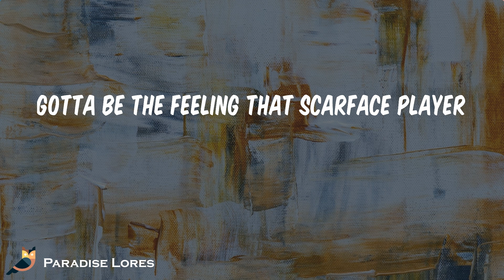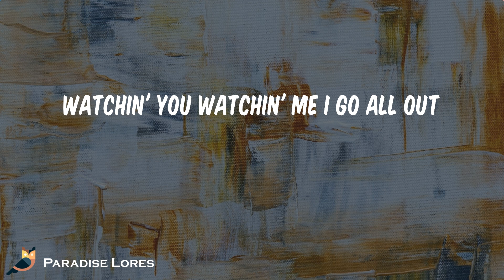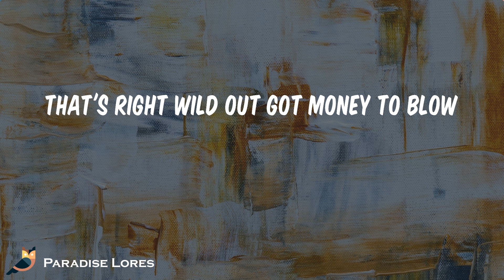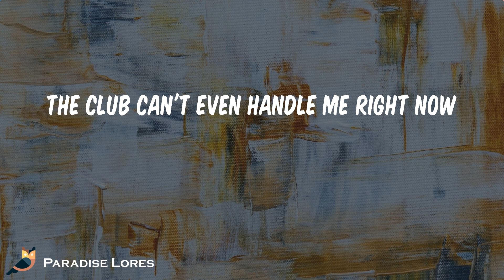Flo Rida - Club Can't Handle Me (feat. David Guetta) (Lyrics)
Song: Club Can't Handle Me (feat. David Guetta) Flo Rida

You know I know how
To make 'em stop and stare as I zone out
The club can't even handle me right now
Watchin' you watchin' me I go all out
Hey
I own the night and I don't need no help
Gotta be the feeling that Scarface player
Stuntin' go wild can't handle this plan
Life of the club arrogant like yeah!
Top like money all the girls just melt
Want so many all know me like Twelve
Look like cash and they all just stare
Bottles, Models, standin' on chairs
Fall out cause that's the business
All out it's so ridiculous
Zone out so much attention
Scream out I'm in the building (hey!)
They watchin' I know this
I'm rockin' I'm rolling
I'm holding, I know it
You know it
Hey
Still feelin' myself I'm like outta control
Can't stop now more shots lets go
Ten more rounds can I get a K-O
Paparazzi trying to make me pose
Came to party till I can no more
Celebrate cause that's all I know
Tip the groupies takin' off their clothes
Grand finale' like Superbowl
Go hard run the show
That's right wild out got money to blow
More lights more ice when I walk in the door
No hype I do it big all over the globe
Yeah!
I said it
Go tell it
Confetti
Who ready?
I'm ready!
You ready!
Lets get it!
You got me watchin' now (hey)
Got my attention now (hey)
Got everybody in the club wanting to know now
I am a ladies man
Come be my lady and,
We can ball, so, ah
Bring ya body here let me switch up your atmosphere
Take you out of this club and in my new Lear
Fly you all around the world
What you want baby girl
Are you ready to go now!
(Put your hands up!)
Let's celebrate now
You know who shut it down!